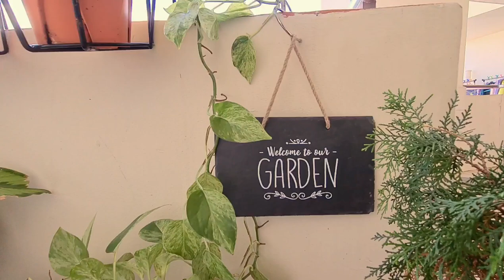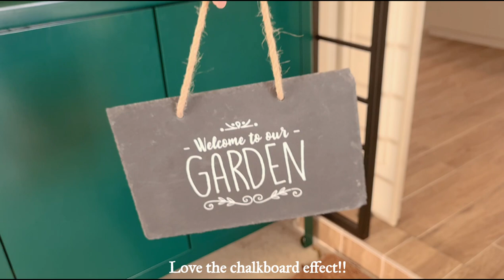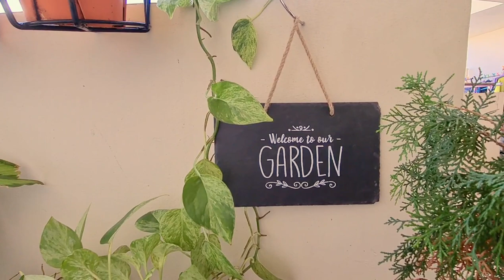Balcony Garden Makeover Vlog | Taobao Hauls | HDB Balcony SG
Edible Plants (Basil/ Parsley/ Mint): Far East Floral
Wired basket: Far Rast Floral
Soil: Far East Floral
Bio-organic Plant Food: Far East Floral

Winsor & Newton Acrylic Paint: Art Friend
Palette, Brushes: Art Friend

Filmed with: Samsung S20+ camera